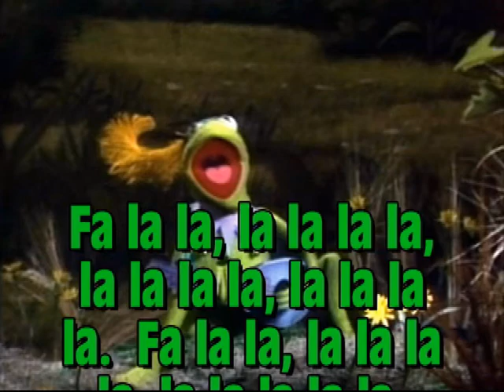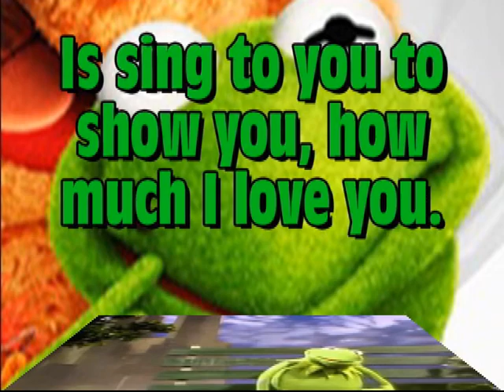Kermit the Frog is Not Constantine the Frog nor Kermit Gosnell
Kermit the Frog is now associated with two diabolical figures, Constantine the Frog from Muppets Most Wanted and Kermit Gosnell the late-term abortionist.  It's more critical than even for poor Kermit the Frog to clear his good name.